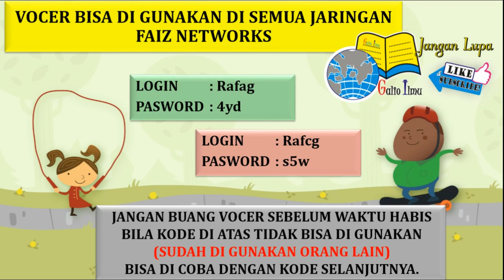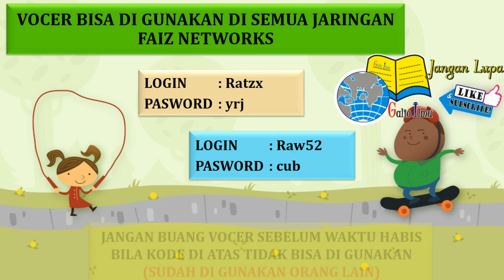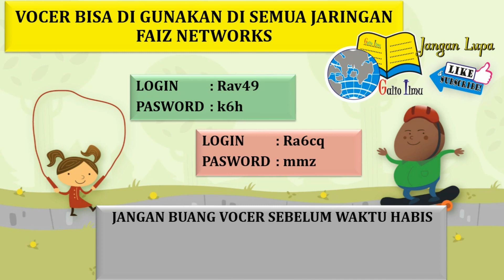BERKAH RAMADHAN#VOUCHER GERATIS-5JAM# WIFI-FAIZ NETWORK PART-6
VOUCER GERATIS SELAMA 5 JAM
BISA DI GUNAKAN DI SEMUA JARINGAN FAIZ NETWORKS
VOUCHER BISA DI GUNAKAN BERKALI-KALI SELAMA WAKTU 5 JAM BELUM HABIS,,